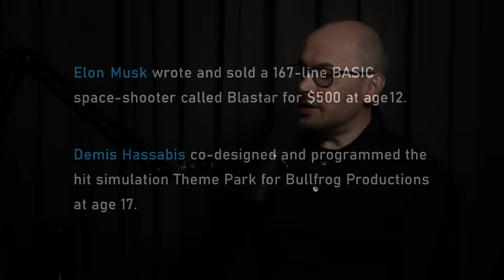Demis Hassabis on Elon Musk and video games | Lex Fridman Podcast Clips